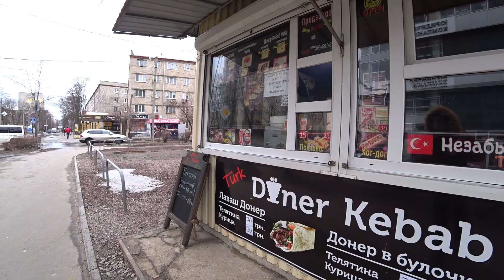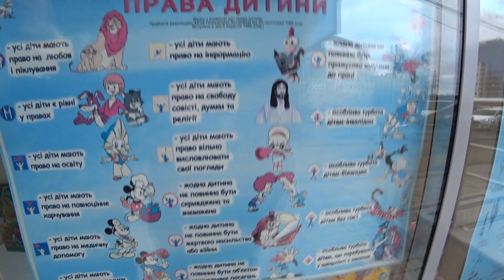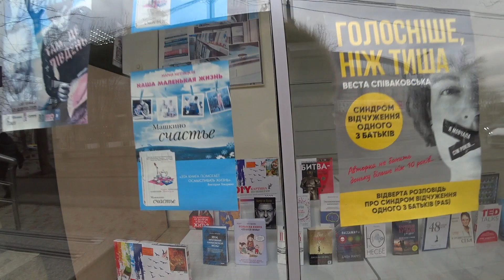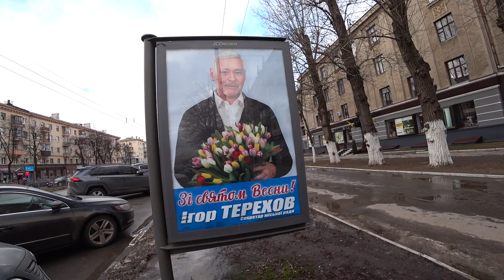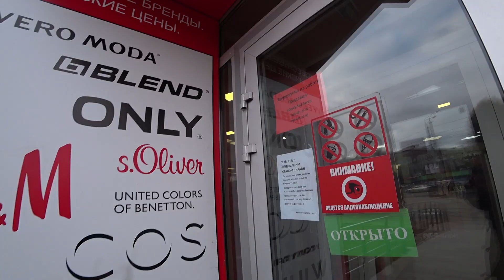Весёлая прогулка по мокрым улицам Харькова / Снова примеряем, но не покупаем